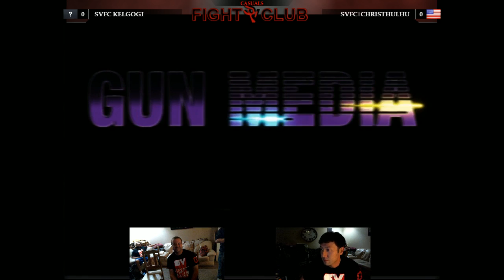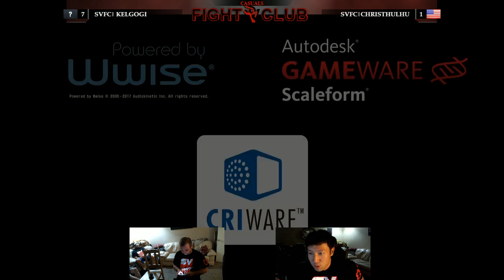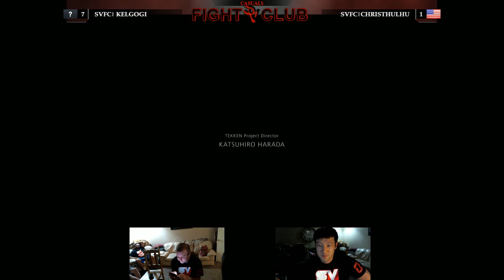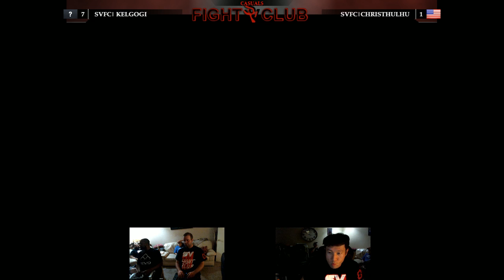Fight Night!!! 060417 Part 5